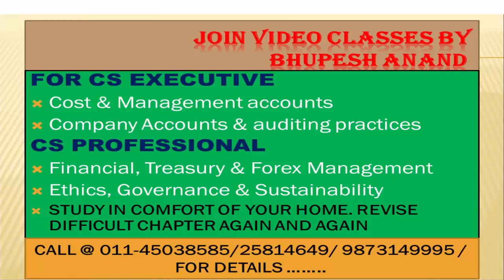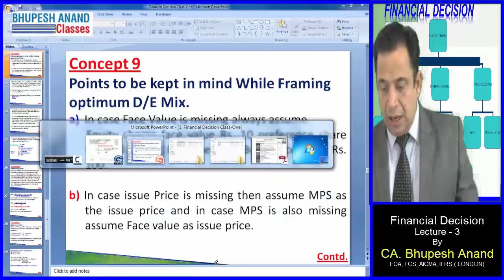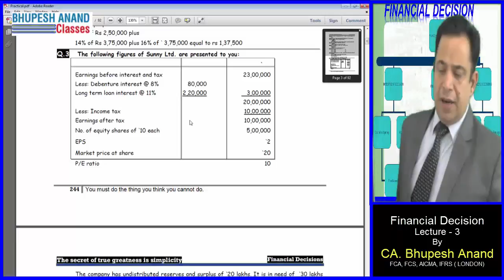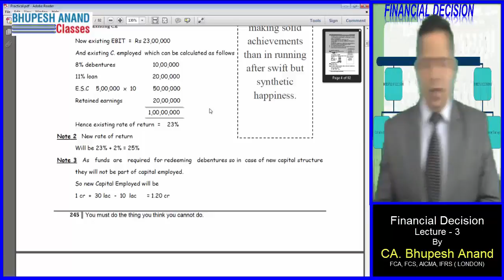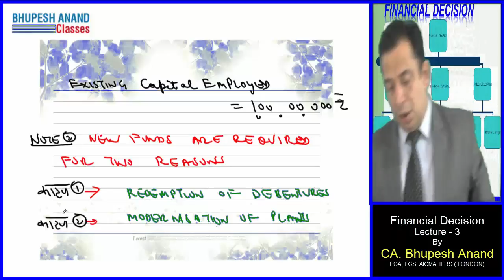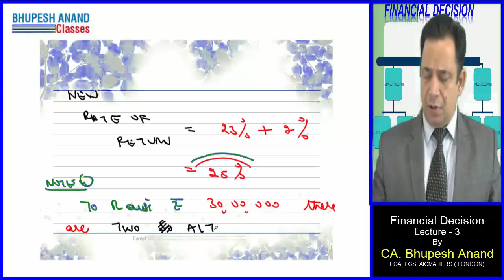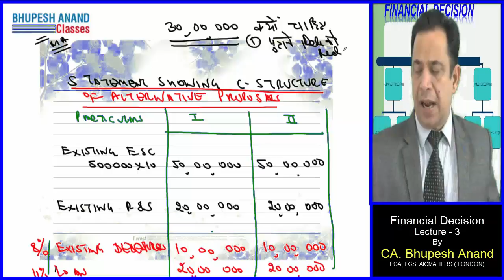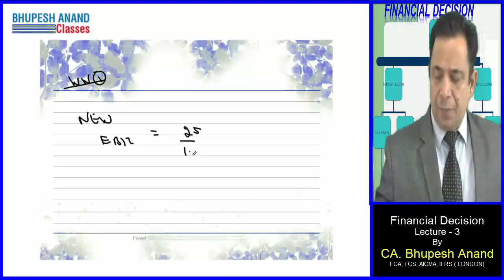CS Professional || Financial Decisions Lec 3 Video 1 || FTFM || Old/New Course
Financial Decisions :

(1) Theory relating to Financial decisions
     (a) Factors effecting Debt-Equity mix
     (b) Indifferent point/equivalency level
     (d) Merits & Demerits of over Capitalization

1) CS Professional Video Lectures
2) FTFM Video Lectures
3) Financial Decision Video Lectures
4) Financial Decision CS Professional/Executive
5) FTFM Financial Decision
6) Meaning of Financial Decision
7) CS Professional FTFM Financial Decision
8) Online Classes for CS Professional
9) New syllabus for CS Executive
10) Importance of financial decisions
11) Importance of financial decisions
12) Factors affecting financial decisions

STUDY @ HOME